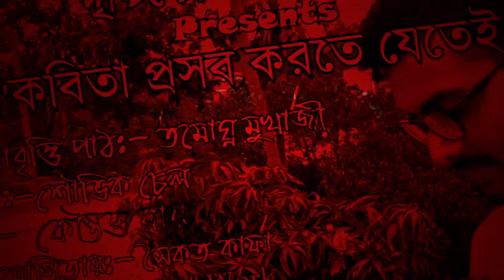Why not Dristikon as COVID-19 cure | Preventive measures covid-19 | Dristikon Online Production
Stop spreading nonsense

Video Credit:- Sabuj Singh
Editing and VFX:- Kaustav Roy
Special Thanks:- Anirban Ranjit

We should do something productive in these Corona-vacation rather than going out and spreading it. Take care of yourself, your family and our nation. Stay at home, stay safe.

OFFICIAL CONTACT/PHONE No. to send your CONTENT:

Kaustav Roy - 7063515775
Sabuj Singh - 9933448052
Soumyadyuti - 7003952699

*All Video Link Of Dristikon Online*

'29'; Our latest shortfilm

' jokhon porbe Na Mor payer chinho Ei baate'

' krishnokoli Ami tarei Boli'

'Kadh a dead body Rakhla'

'Kau kotha Rakha ne'

'Kobita prosob korta jata e'

'abhi mujha mai kahin'

'Narichai'

'huma tumsa payar kitne'

'fira aso agun'

'Jodi tor dak suna kau na asa' & 'ami Subhas bol6i'

'Hridoy a jokhon vivakananda'

'rupam'

'tu hi ra'

'Babumosai'

Naina'

'mohisasur mora na'

'gan e amar puja'

'abol tabol'

'jibon dabota'

'English medium'

Nirandronath Chakraborty ar soron a

Somoy

'Sono maya'

'subha mita'

Borshoboron a Dristikon

Rabindra Sangeet album

Rajanigondha Coffin

Sapna Jahan

"Aviman" Promo Video

"Aviman" Official Video

Zindagi Kaisi Hai Paheli..

গল্প , কবিতা , গান
কোনটা করতে চান ?